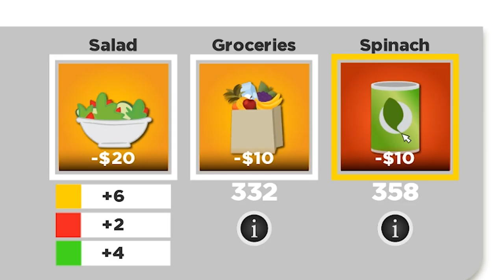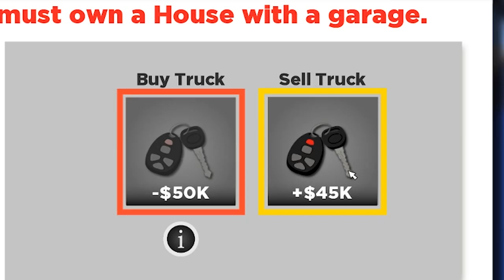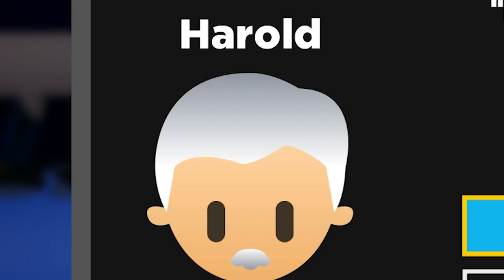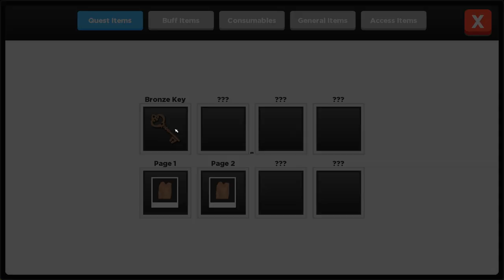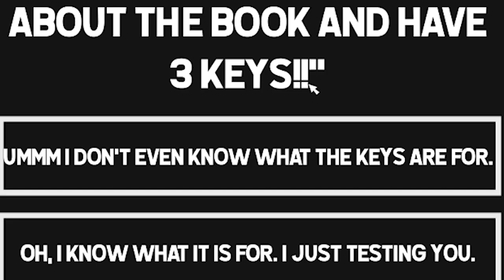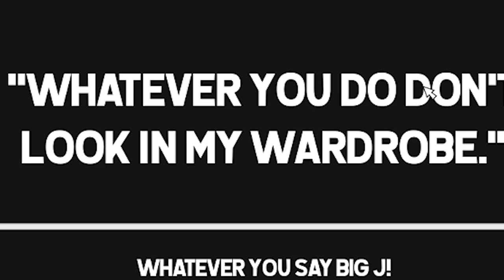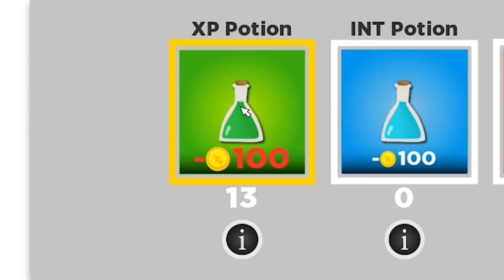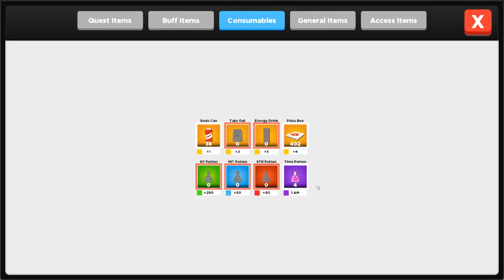I Grinded To Level 100 For THIS in Super Life RPG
Grinding to level 100 in this game takes a LOT of work. Starting this stupid idea at level 65 we work through many promotions and earn a ton of money to achieve our goals. Of course we also need to spend countless hours at the gym and school because we can't level without that strength and intelligence. I try everything I can think of to make this process faster but in the end it's just hard work and grinding that gets me there. Super Life RPG gameplay with my commentary as always!